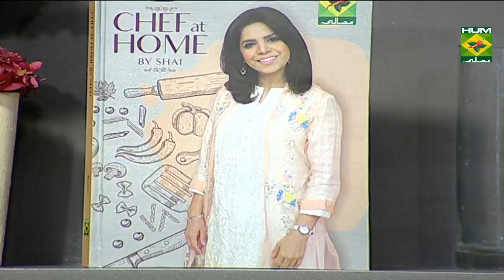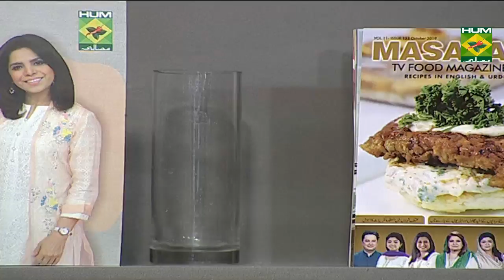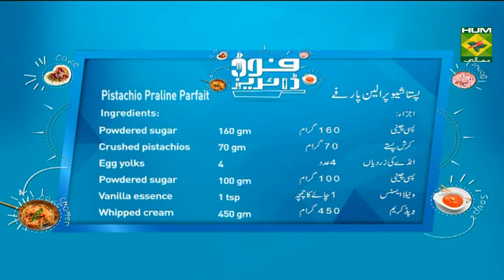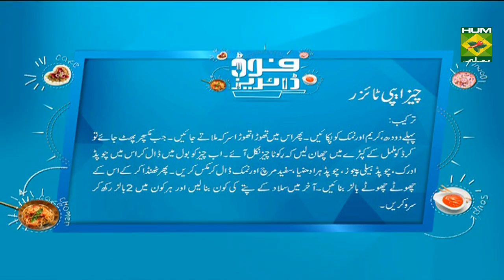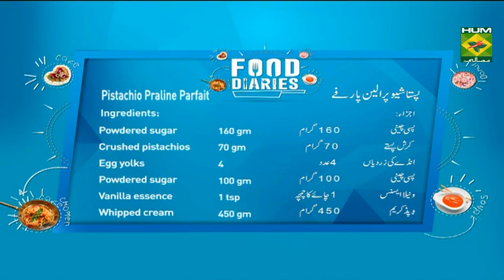Delicious Cheese Appetizer | Food Diaries | Masala TV Show | Zarnak Sidhwa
A delightful appetizer recipe by Chef Zarnak, that are ideal to serve before your continental main dishes.

Watch this Masala TV video to learn how to make Chicken Parmesan Burger and Pickled Onions Recipes . This show of Food Diaries with Chef Zarnak Sidhwa aired on 30 October 2019.

Cheese Appetizer:
Ingredients:
Milk   1 liter
Cream    75 gm
Chopped jalapenos 1 tbsp
Lettuce leaves  to serve

Method:

Heat milk, cream and salt. Slowly add vinegar. Let the mixture separate. Ladle the curds into a strainer or cheese mold, lined with wet muslin cloth. Let the ricotta drain. Spoon the ricotta into a bowl and cool. Add chopped ginger, chopped jalapenos, chopped coriander, white pepper powder and salt. Allow to cool well, roll into small balls, place two balls in each funnel (cone) made of lettuce leaves.

Pistachio Praline Parfait:
Ingredients:
Powdered sugar  160 gm
Crushed pistachios 70 gm
Egg yolks   4
Powdered sugar  100 gm
Vanilla essence   1 tsp
Whipped cream   450 gm

Method:
1. Take a pan, add 160 grams powdered sugar and stir continuously until the sugar melts completely.
2. Add 70 grams crushed pistachios and mix it well.
3. Transfer the mixture into a tray and spread it evenly.
4. Rest the mixture for 20 minutes.
5. Remove it from tray and transfer this into a zip lock bag.
6. Crush it into pieces with the help of a rolling pin.
7. In a bowl, add 4 egg yolks and whisk it well.
8. Add 100 grams powdered sugar and mix it well.
9. Add 1 teaspoon vanilla essence and mix it again. Keep aside
10. In a mixing bowl, add 450 grams whipped cream and whisk it well. Keep aside.
11. In a another mixing bowl, add 4 egg whites and whisk it well.
12. Add the prepared whipped cream, prepared egg yolk mixture, crushed pistachios sugar and mix it well.
13. Transfer this into a tray and spread it evenly.
14. Freeze for 6 - 8 hours or until set.
15. Take a pan, add 100 milliliters water, 100 grams sugar and bring it to a boil.
16. Add 200 grams raspberries, 1 tablespoon lemon juice and mix it well.
17. Bring it to a boil.
18. Remove it from heat and allow it to cool.
19. Remove the parfait from freezer and garnish it with prepared raspberry sauce and pistachios.
20. Serve.